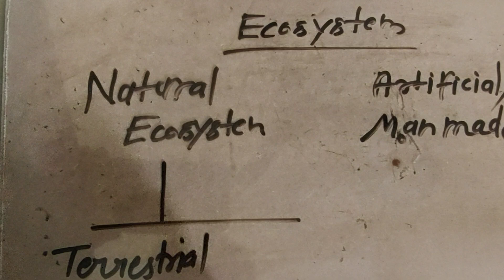Ecosystem and energy flow NCERT class 12th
An ecosystem can be categorized into its abiotic constituents, including minerals, climate, soil, water, sunlight, and all other nonliving elements, and its biotic constituents, consisting of all its living members. Linking these constituents together are two major forces: the flow of energy through the ecosystem and the cycling of nutrients within the ecosystem. Ecosystems vary in size: some are small enough to be contained within single water droplets while others are large enough to encompass entire landscapes and regions (see biome).

Energy flow

The fundamental source of energy in almost all ecosystems is radiant energy from the Sun. The energy of sunlight is used by the ecosystem’s autotrophic, or self-sustaining, organisms (that is, those that can make their own food). Consisting largely of green vegetation, these organisms are capable of photosynthesis—i.e., they can use the energy of sunlight to convert carbon dioxide and water into simple, energy-rich carbohydrates. The autotrophs use the energy stored within the simple carbohydrates to produce the more complex organic compounds, such as proteins, lipids, and starches, that maintain the organisms’ life processes. The autotrophic segment of the ecosystem is commonly referred to as the producer level

Organic matter generated by autotrophs directly or indirectly sustains heterotrophic organisms. Heterotrophs are the consumers of the ecosystem; they cannot make their own food. They use, rearrange, and ultimately decompose the complex organic materials built up by the autotrophs. All animals and fungi are heterotrophs, as are most bacteria and many other microorganisms.

Trophic level

marine food chainA food chain in the ocean begins with tiny one-celled organisms called diatoms. They make their own food from sunlight. Shrimplike creatures eat the diatoms. Small fish eat the shrimplike creatures, and bigger fish eat the small fish.(more)

terrestrial food chainThe terrestrial food chain featuring producers, consumers, and decomposer

food webA partial food web illustrating the network of feeding relationships in a North American grassland and forest.

energy pyramidAn energy pyramid is a model that shows the flow of energy from one trophic level to the next along a food chain. The pyramid base contains producers—organisms that make their own food from inorganic substances. All other organisms in the pyramid are consumers. The consumers at each level feed on organisms from the level below and are themselves consumed by organisms at the level above. Most of the food energy that enters a trophic level is “lost” as heat when it is used by organisms to power the normal activities of life. Thus, the higher the trophic level on the pyramid, the lower the amount of available energy.(more)

The movement of organic matter and energy from the producer level through various consumer levels makes up a food chain. For example, a typical food chain in a grassland might be grass (producer) → mouse (primary consumer) → snake (secondary consumer) → hawk (tertiary consumer). Actually, in many cases the food chains of the ecosystem’s biological community overlap and interconnect, forming what ecologists call a food web. The final link in all food chains is made up of decomposers, those heterotrophs (such as scavenging birds and mammals, insects, fungi, and bacteria) that break down dead organisms and organic wastes into smaller and smaller components, which can later be used by producers as nutrients. A food chain in which the primary consumer feeds on living plants is called a grazing pathway, and a food chain in which the primary consumer feeds on dead plant matter is known as a detritus pathway. Both pathways are important in accounting for the energy budget of the ecosystem.

Nutrient cycling

Nutrients are chemical elements and compounds that organisms must obtain from their surroundings for growth and the sustenance of life. Although autotrophs obtain nutrients primarily from the soil while heterotrophs obtain nutrients primarily from other organisms, the cells of each are made up primarily of six major elements that occur in similar proportions in all life-forms. These elements—hydrogen, oxygen, carbon, nitrogen, phosphorus, and sulfur—form the core protoplasm (that is, the semifluid substance that makes up a cell’s cytoplasm and nucleus) of organisms. The first four of these elements make up about 99 percent of the mass of most cells. Additional elements, however, are also essential to the growth of organisms. Calcium and other elements help to form cellular support structures such as shells, internal or external skeletons, and cell walls. Chlorophyll molecules, which allow photosynthetic plants to convert solar energy into chemical energy, are chains of carbon, hydrogen, and oxygen compounds built around a magnesium ion. Altogether, 16 elements are found in all organisms; another eight elements are found in some organisms but not in others.